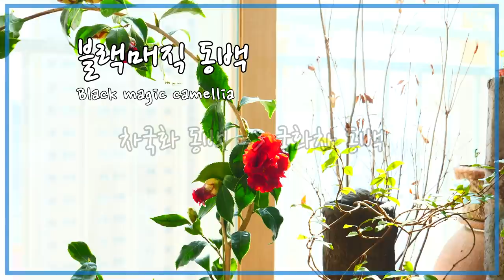고풍스러운 느낌의 겨울철 베란다 정원 산책, 겨울에 꽃 피는 추천 화초들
모두들 코로나 바이러스와 감기 조심하시고,
오늘은 간만에 어머니 베란다 정원을 산책하면서 겨울에 키우기 좋은 화초들을 소개해드리도록 할게요.